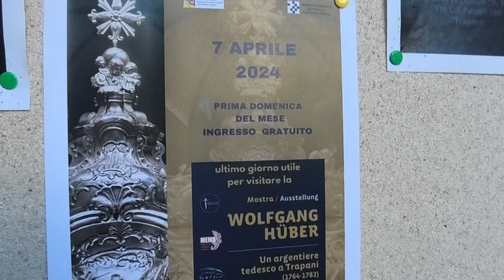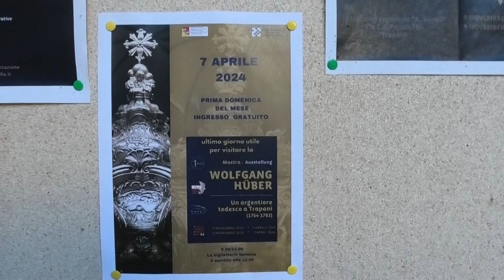AL MUSEO PEPOLI SI RESTAURA